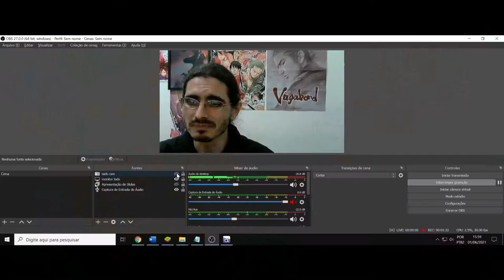(AF) Janome. Jouran. The Princess of Snow and Blood. A dissolução em vida na impotência da casca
Jouran nos trás o personagem Janome, que cita a seguinte frase: Eu não consegui falar e meus olhos falharam. Eu não estava vivo e nem morto, e eu não sabia de nada, olhando para o coração da luz, o silêncio.
Desolado e vazio é o mar. (O enterro dos mortos. A terra devastada)

Após a realização de um sonho de longa data, o que vai preencher a mente agora? Esse momento é realmente tudo o que existe?